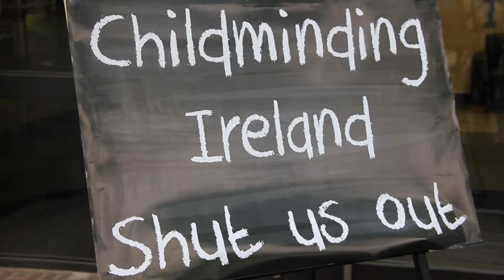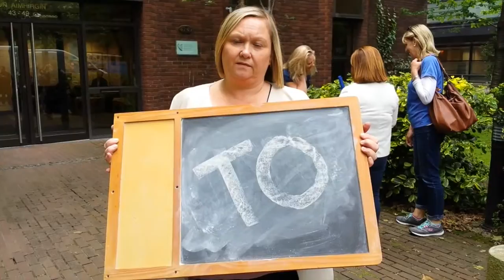shutout Childminding Ireland protest Tuesday 21st June 2016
IMPACT members protested outside the Department of Children and Youth Affairs on Tuesday 21st June in support of staff of Childminding Ireland, who have been on strike since 7th June in a dispute over compulsory redundancies at the State-funded body.

Workers handed in a letter to the Minister for Children and Youth Affairs, Katherine Zappone, asking her to use her influence to require management to engage in meaningful talks to resolve the row, which today enters its third week.

In the letter to Minister Zappone, IMPACT deputy general secretary Kevin Callinan wrote: “Management at Childminding Ireland have shown a total disregard for the Workplace Relations Commission. Rather than engage in constructive negotiations, they have issued loyal staff with redundancy notices and told them they may be able to re-apply for their jobs at some unspecified time in the future.

“I hope that you will agree that such disregard for the State’s industrial relations machinery – and, indeed, for basic decency and respect in the workplace – is unacceptable in an organisation that is primarily funded by the public purse. I am requesting that, as Minister for Children and Youth Affairs, you use your influence, and that of your Department, to require Childminding Ireland to engage in normal negotiations through the State’s industrial relations bodies.”

IMPACT says the strike at the organisation’s office in the Bullford business campus in Kilcoole, County Wicklow, is set to continue until management withdraws compulsory redundancy notices and enters meaningful talks over proposed restructuring plans. The union says it remains available to discuss restructuring, but says redundancies are unnecessary as Childminding Ireland is not experiencing financial difficulties and has produced no business case to justify job losses.

IMPACT official Stella Griffin said: “Childminding Ireland has refused to engage seriously in a conciliation organised by the Workplace Relations Commission (WRC), although it has misleadingly told journalists that it conducted a four-month consultation. In fact, no meaningful consultation has taken place. Management has had many opportunities to explain why it thinks restructuring and redundancies are necessary, and it has consistently failed to do so.”